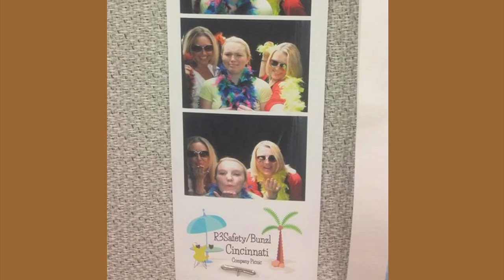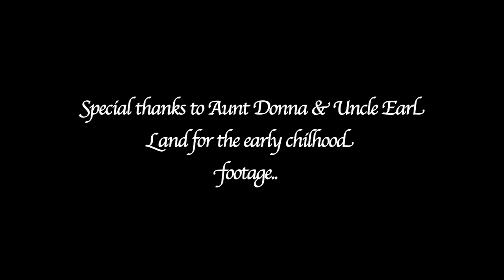Kimberly Land Mueller's Memorial Video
Produced by Chuck Land of Landman Media & Photo. R.I.P Kimberly!